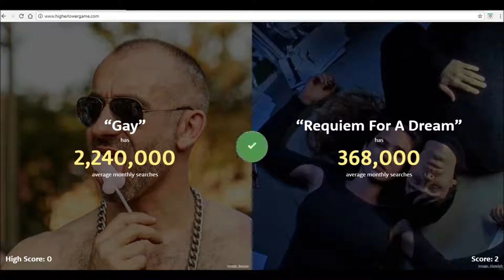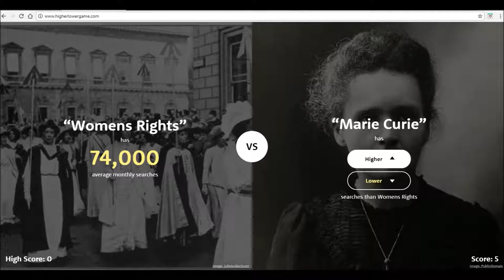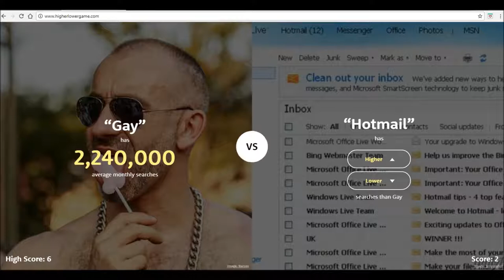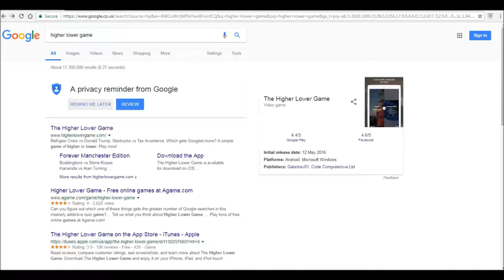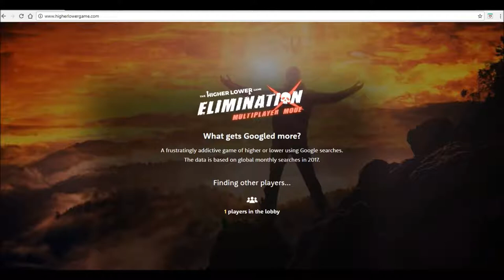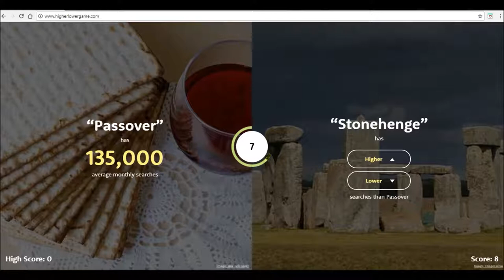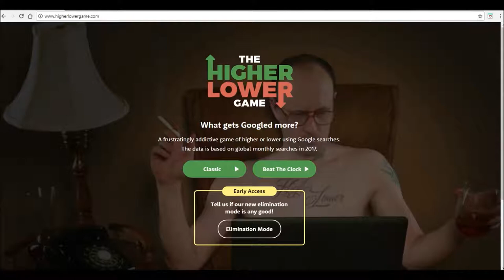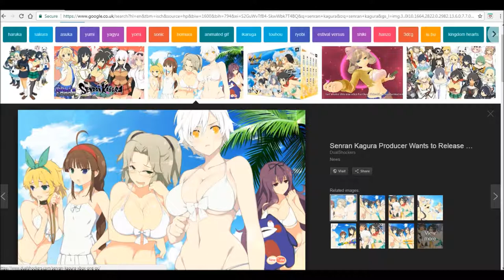The Higher-Lower Game, w/Phil: Something's Not Right...